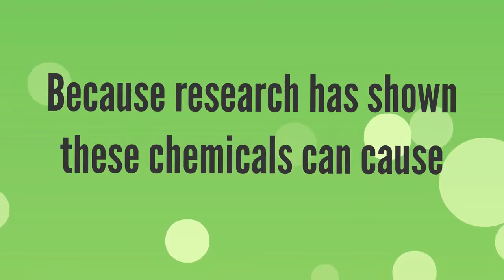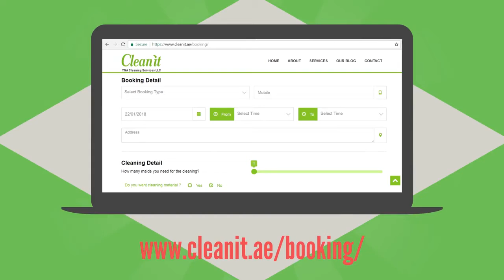Cleaning Animation Video 1